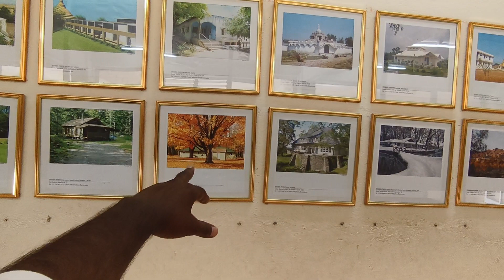photo gallery of Pagoda 💕🫡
Hi friend
I am Sunil Mahesh Chauhan.
I am NCC cadet.
 I am from Mumbai and I uploaded daily vlogs likes food,travelling, funny ,tracking,camping etc.

JAI HIND TO ALL 🫡